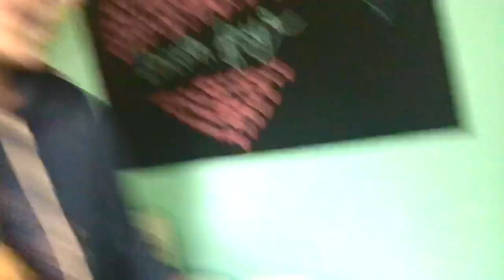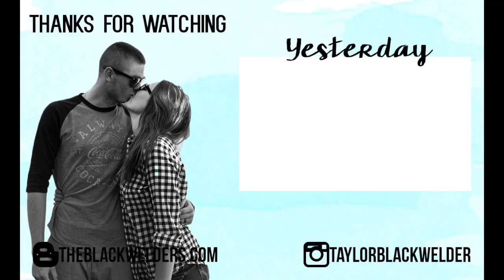CUTE LAUNDRY HELPER! {12.14.2015}